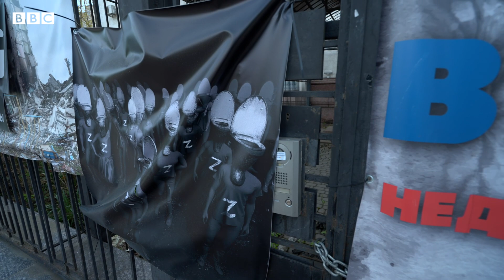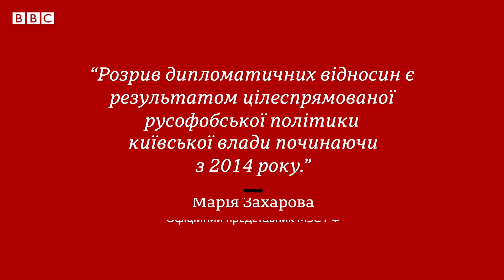Замість посольства Росії – музей тероризму, а на місці резиденції посла – місце вигулу собак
Через майже 30 років після встановлення дипломатичних відносин між Україною та Росією вони були розірвані - у день повномасштабного російського вторгнення, 24 лютого 2022 року.

У квітні 2023 року Київська влада проголосувала забрати землю у посольства, за оренду якої Росія платила 1 гривню на рік, і розірвала договір. Але будівля залишається у власності Росії. Депутати Київської міськради направили запит до Кабміну та РНБО України, щоб націоналізувати будівлю. І, можливо, у її стінах зробити музей тероризму, каже ініціаторка – депутатка Київської міської ради Лілія Пашинна.

Посольство мало погану славу з 2014 року – тут регулярно відбувалися акції протестів. Часто з перформансами, бійками з поліцією, закиданням камінням та петардами.

До анексії Криму російські дипломати планували розширюватися – облаштовували нові офіси на київському Подолі. Тепер на місці, де могла би бути резиденція російського посла, місцеві жителі створили майданчик для вигулу собак – Песопарк. Через дорогу - інша ділянка, відведена під офіси представництв. Тут активісти облаштували сквер та невеликий город. Будь-хто може з'їсти з імпровізованих грядок овочі. Одна з організаторок руху за збереження скверу Ольга Закревська показує, як у горщиках цвіте полуниця. "Це українська земля, це наше", - каже вона.

Російська дипмісія також мала представництва у Львові, Одесі, Харкові, резиденції, культурний центр, торгове представництво, офіси Росспівробітництва та державних компаній. Перед вторгненням ці будинки спорожніли, а дипломати виїхали.

Тільки після завершення війни та перемоги України відновлення дипломатичних відносин та відкриття посольства Росії у Києві стане можливим. Поки що це питання не актуальне, каже Лілія.

"Безумовно, розрив дипвідносин - це було б вкрай небажаним сценарієм, який, напевно, зробить все ще складнішим, а головне, не лише для держав, а й для народів двох країн", - сказав Пєсков за два дні до вторгнення.